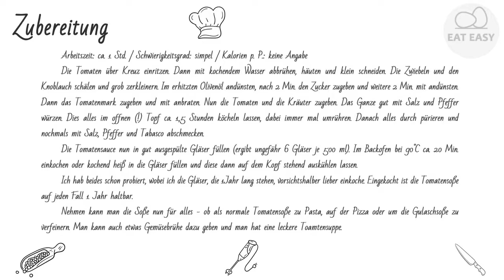Tomatensoße auf Vorrat BEST!